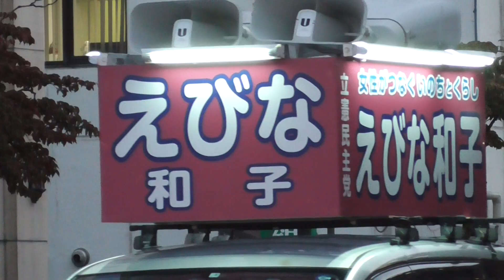【青森市議会議員選挙2022】えびな和子（蛯名和子, 立憲民主党）選挙カー 2022.10.26 Aomori City Council Election, Campaigh Car